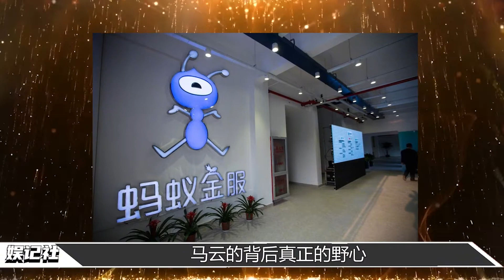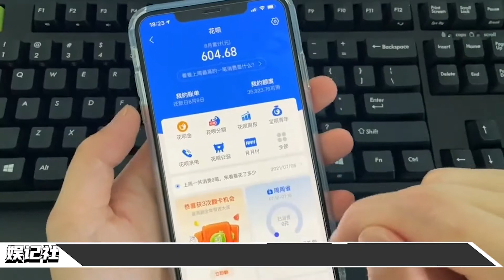官媒怒揭資本遮羞布，馬雲神秘身份引全網炮轟，如今下場大快人心